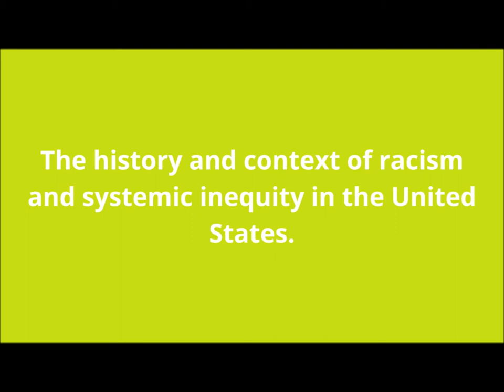Speaking Up for a Better World, interview with Lenora